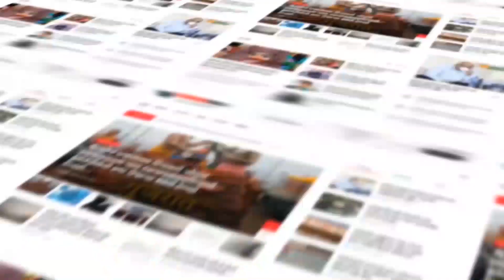પેટલાદમાં વર્ધમાન કરુણા ફાઉન્ડેશન- જૈન એલર્ટ ગ્રુપ દ્વારા 14 જેટલા પક્ષીઓનો બચાવ કરવામાં આવ્યો